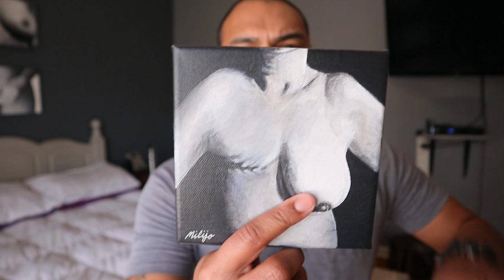EDC Gear Q&A July 2020 Part 2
Part 2 of last week's EDC Q&A. This one is a bit more light-hearted. I hope you all enjoy it.